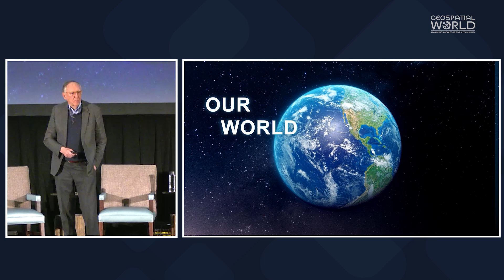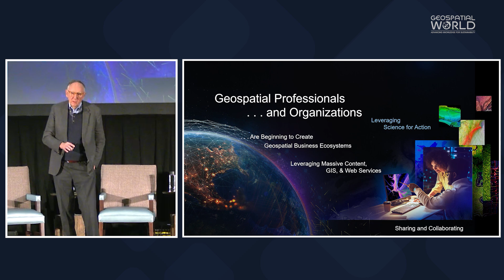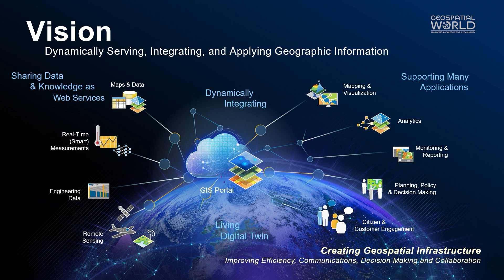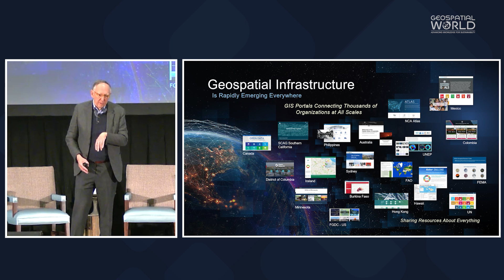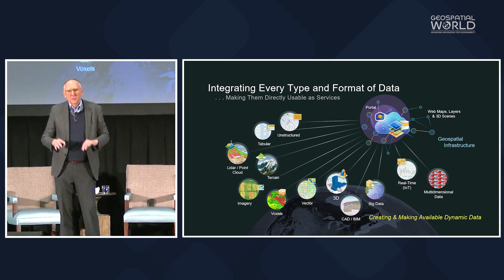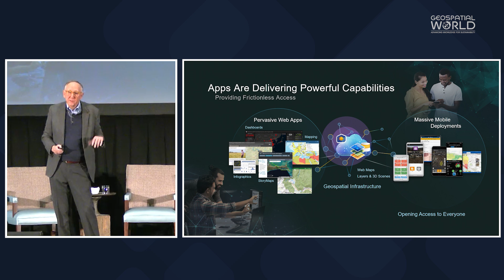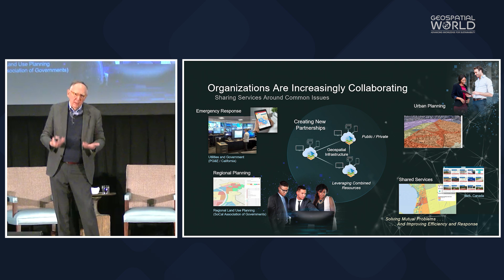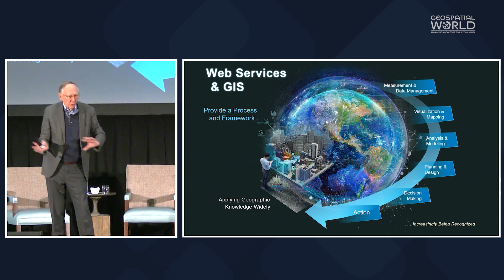The Future of GIS: Jack Dangermond’s Vision for a Connected Planet | GeoBuiz Summit 2025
In this visionary keynote address at the GeoBuiz Summit 2025, Esri President Jack Dangermond unveils how geospatial technology is evolving into a planetary "digital nervous system" – integrating real-time sensors, AI, and collaborative web GIS to tackle humanity’s greatest challenges.

Jack argues this is geospatial professionals' defining moment – where geography’s science meets actionable tech to heal ecosystems, optimize cities, and empower global understanding. Join the discussion on how this "nervous system" could reshape humanity’s relationship with Earth.
GeoBuiz Summit @esrimaps